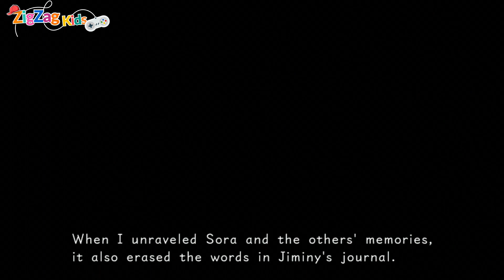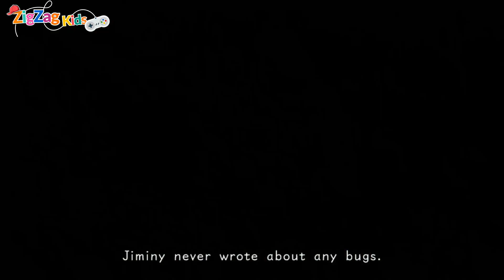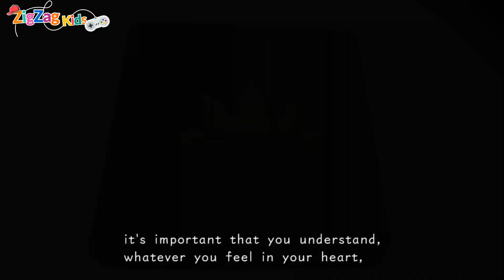Kingdom Hearts Re:coded | Mickey Donald Goofy | Cutscenes Movie Game | Episode 9 | ZigZag Kids HD